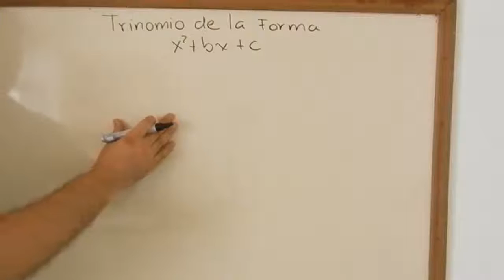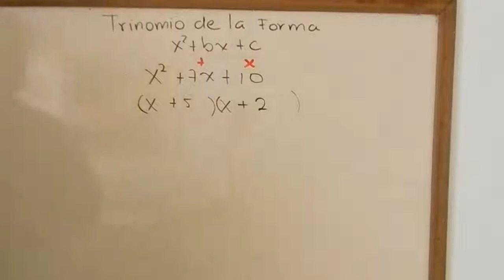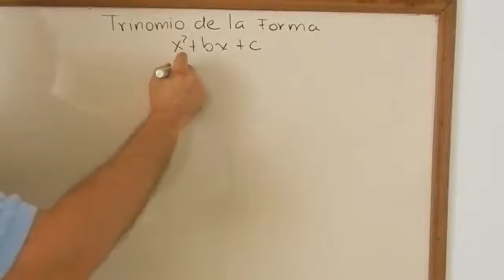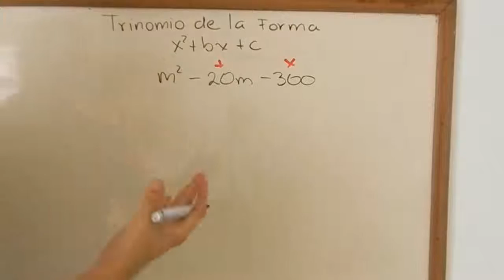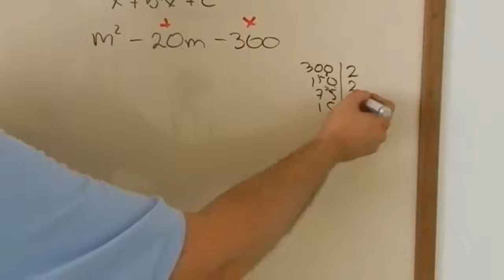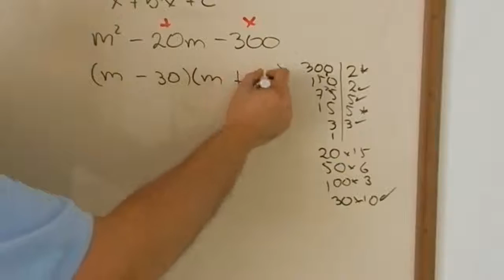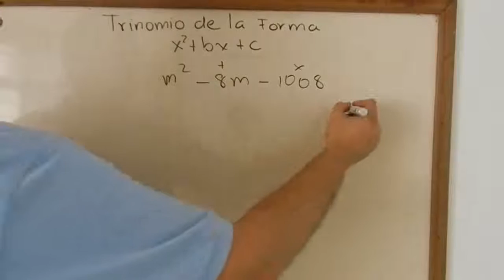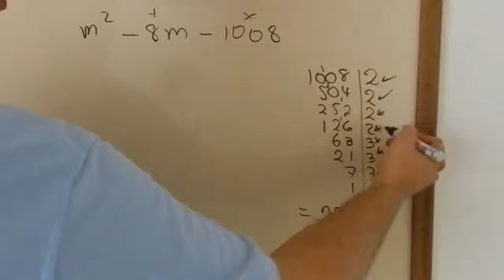Aprende A Factorizar Ejemplo 1 TuProfeYouTube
Factorizacion de Polinomios X^2+bX+C, es el titulo de este video, con el aprenderemos a solucionar ejercicios de este tipo en una forma practica, seguro que este enfoque te ayuda en tus examenes y pruebas, dandote velocidad en la matematica, dejandote RAM para solucionar con criterio el problema.

Si Deseas ver el video en el que trabajamos la factorizacion de polinomios AX^2+BX+C con un enfoque particularmente sencillo, aqui te dejo el link.

TuProfeYoutube se trata del desarollo de temas de matematicas, algebra, trigonometria, geometría plana, quimica, fisica, calculo y finanzas, las cuales tratamos en una forma practica y amena para que todos aprendamos bien y facil.

TuProfeYoutube, pamateriales y TornadoRojo5 (gamer), son canales hermanos y cada uno ofrece diferentes productos, por ejemplo, pamateriales es visitado por sus trucos de computadora y para eliminar virus de la PC sin antivirus, mientras Tornadorojo5 se enfoca en mi otra pasion, los videojuegos (gamer). Son bienvenidos a mis canales...Gracias a todos(as) por su apoyo, mil gracias por verme...